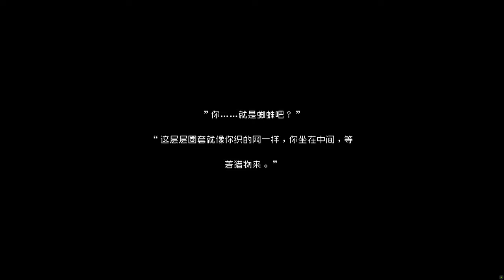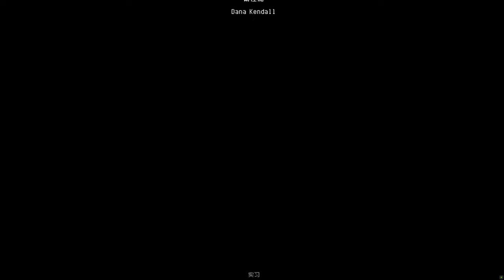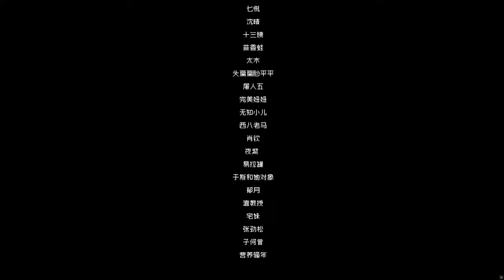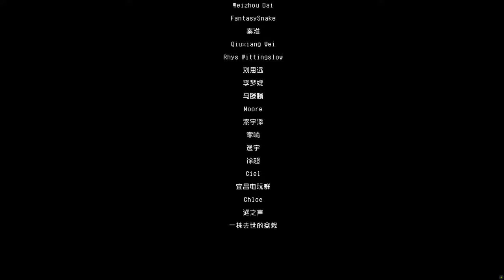[4K-PC]山海旅人-The Rewinder-全劇情—一場電影般劇情的旅程